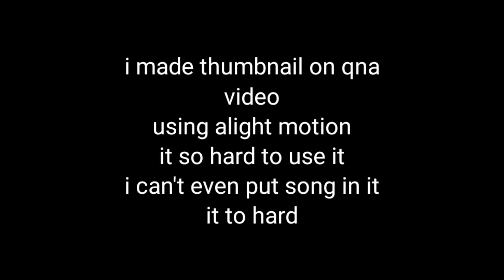Qna Video Part 2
i changed my destination
im make youtube channel also to search money and friend to

because i write comment on Tiki island video
said that i make youtube channel
search for friend
now i search money and friend to :p